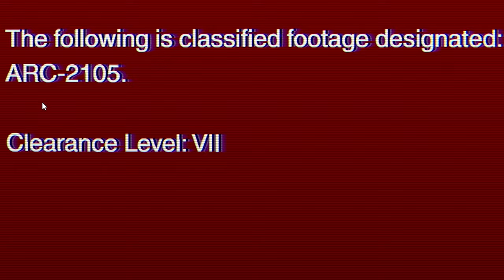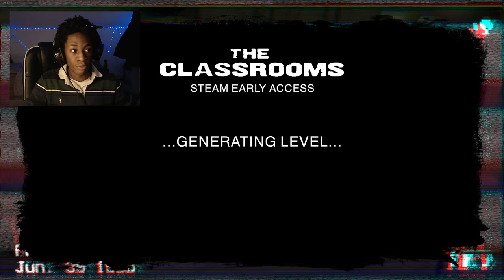DO NOT PLAY THIS GAME ALONE... | THE CLASSROOMS